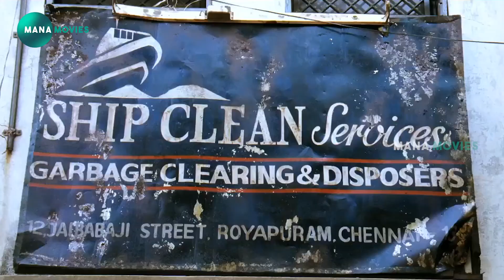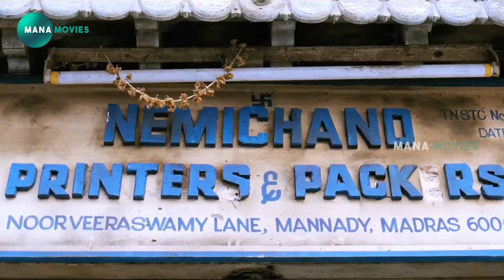Suriya Telugu Movie Ultimate Interesting Scene | Mana Movies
watch and enjoy Suriya Telugu Movie Ultimate Interesting Scene | Mana Movies